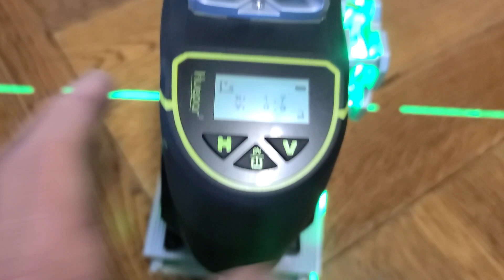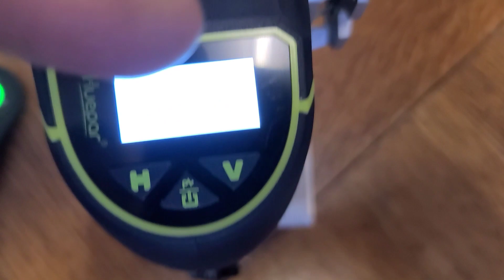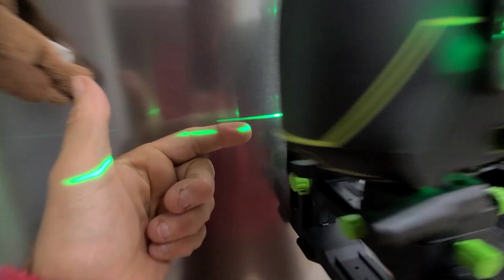4D Kreuzlinienlaser Huepar S04CG/CR mit Zubehör. Top Laser Nivelierung Gerät Empfehlung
Huepar 16 Linien-selbstnivellierendes Laserniveau 4 x 360 ° mit LCD-Bildschirm, 4D Bluetooth Grüner Strahl Laserwerkzeug -360° Horizontal / Vertikal Laser -Fernbedienung & Hartschalenkoffer S04CG-C